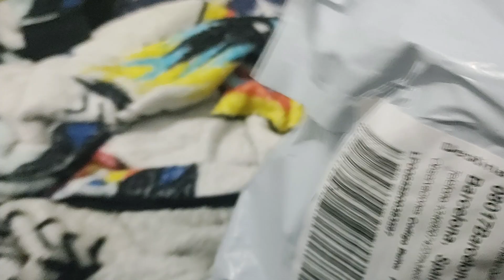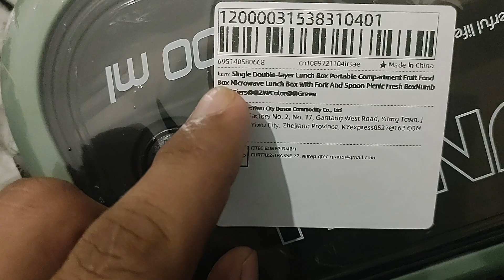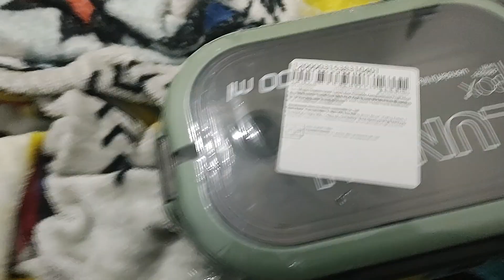wheat straw lunch box, student lunch box, sealed/divided lunch box with tableware, microwave heat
Unboxing of lunch Box from Ali Express

1100ml wheat straw lunch box, student lunch box, sealed/divided lunch box with tableware, can be heated in microwave

Details

Chemical of great concern
None
Shape
Rectangle
Material
Plastic
Feature
Microwave safe,With spoons or chopsticks,Airtight

Nombre: fiambrera de dibujos animados para estudiantes

Colores: rosa, marrón, azul

Material: PP + PS + Silicona

Tamaño: 23.5CMX18.3CMX6. 5

Capacidad: 1100ml

Características:

Material de calidad alimentaria PP

Viene con un tenedor y una caja de inmersión separada

Equipado con hebilla de caja de anillo de silicona sellada, sin fugas

Se puede colocar en el microondas para calentar, recuerde abrir la tapa

El estilo de dibujos animados mejora la experiencia gastronómica